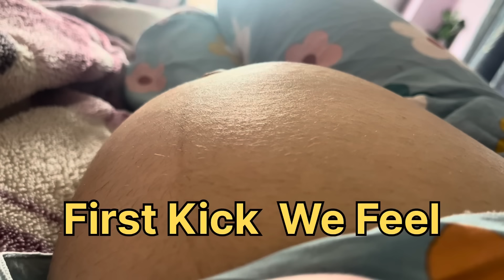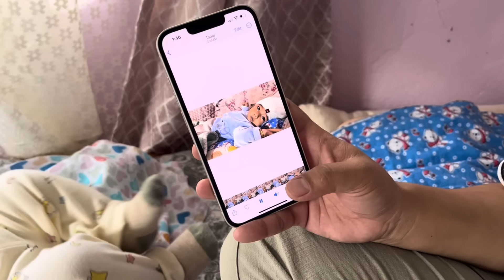Baby Praluv 4 Month Pugako Ma Special Gift From Us // Luv Da Vlogs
Our Face book page is also created do support

You Can Also Follow Us In Our Instagram Account